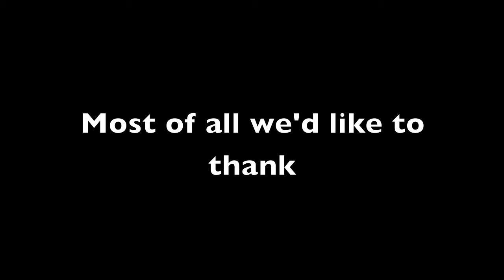Love Leith 3: Mary picks up after aero the dog and gets a reward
Leithers caught picking up their dog's poo and binning their litter could receive a reward as part of the latest environmental improvement project put together by Greener Leith.

Dozens of free tickets to the Royal Yacht Britannia, as well as gift vouchers for the A1 Pet Shop,  free cream teas at the Haven Cafe and free afternoon teas at Mimi's Bakehouse are on offer to people who do their bit to keep the neighbourhood clean and attractive.

But the prizes won't be handed out in secret. A series of short video clips (of which this one is the first) will also be released online over the coming weeks with each video featuring a surprised Leither receiving a prize from two members of the local Environmental Warden team, Paul and Kevin.

Paul and Kevin will not just be dishing out fixed penalty notices to people who break the law as the videos come out - they'll also be handing out even more rewards in parks and public spaces throughout Leith to people who they "catch" doing good.

At the end of the project an online map will be published showing where the rewards were given out, who received them, what they received - and why.

It is hoped that other people will also share their news about good stuff in Leith by using the hashtag loveleith on social media.

In addition, Greener Leith will organise a series of community clean-up events in the coming months. So if you want to get involved, sign up for our free weekly email where we'll announce the dates

Ally Tibbitt came up with the concept for this project. It was funded by the City of Edinburgh Council, Leith Decides, with generous support from the local businesses that donated the rewards.

Emily Dodd produced the video. Original music by Sam Gallagher.